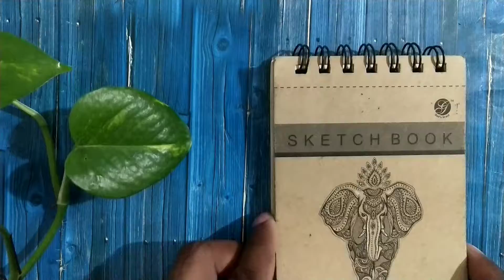Drawing live sketch of leaf, easydrawing, how to draw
In this video, drawing of leaf of money plant, all about easy drawing technique to draw,  how to draw a leaf, sketchbook, sketch of leaf

sketching for beginners, drawing for beginner, how to, how to draw, how to draw a cup , how to draw a cup of tea, drawing of coffee cup, drawing of a cup, easy drawing techniques for beginners,

sketchbook, sketch, sketching, how to draw, sketch tutorial, sketching tutorial, Sketch drawing
Sketchbook editing
Drawing pictures,
Easy Drawing Techniques to draw a cup, How to draw, Drawing sketch,
drawing of a cup, sketching, how to draw a cup
How to draw, sketch, still life sketching technique, drawing howtodraw drawingtutorial Art sketching shading drawing basics, basic of drawing,

Drawing, How to draw live sketch, still life sketching, easydrawing,

Drawing of leaf, sketch of a leaf, apple, how to draw leaf drawing easydrawing howtodrawdrawing of a money plant leaf, sketch of a leaf

Drawing live sketch of leaf, easydrawing, how to draw, drawing howtodraw sketch , sketchbook, sketching, drawing tutorial